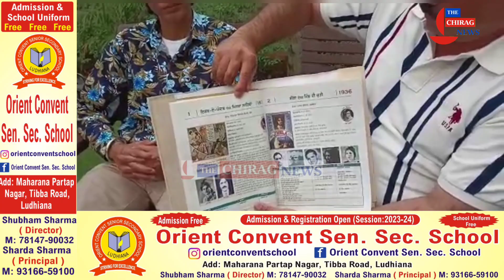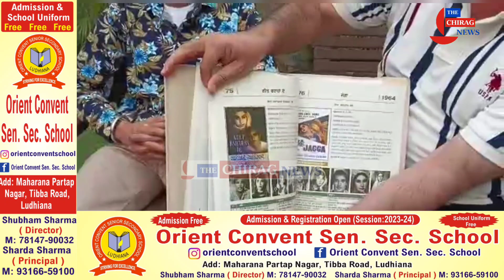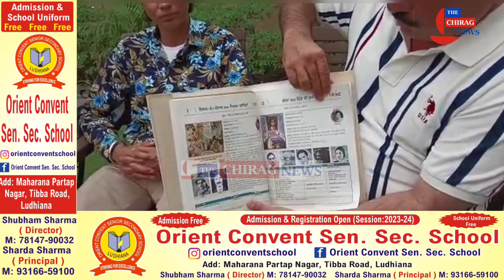ਦੇਖੋ ਨੌਜਵਾਨ ਦਾ ਪੰਜਾਬੀ ਸਿਨੇਮੇ ਨੂੰ ਪਿਆਰ ,, ਲਿਖੀ ਪੰਜਾਬੀ ਸਿਨੇਮਾਂ ਦੀ ਪਹਿਲੀ ਕਿਤਾਬ ।thechiragnews